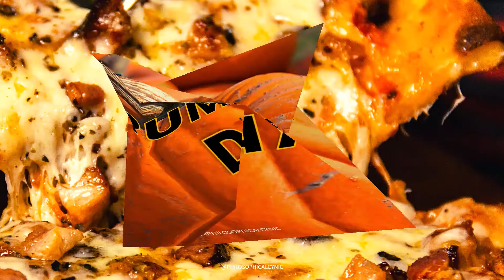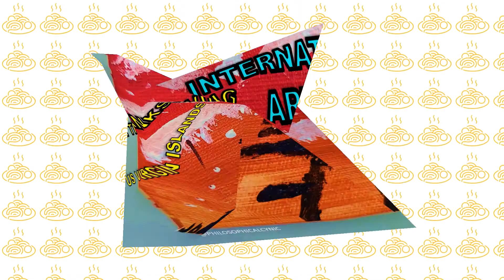World Artists, Massage Therapy, CHUCKY & +++ SUNDAY, OCT 25th, Nat'l & International Day Observances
This is your SUNDAY, October 25th, National & International Days Observances.

Posted daily for your entertainment!

There's a day for everything! So, if you need a reason to celebrate, here's where you'll find it! Thanks for visiting my channel!